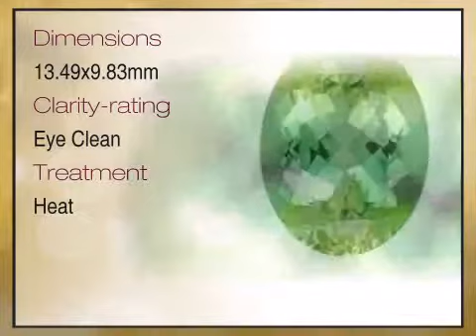Unique Green Tourmaline Genuine Gemstone for SALE - Fabulous Bargain, Oval Cut, 5.58 carats - africa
This Unique Green Tourmaline Genuine Gemstone for SALE - Fabulous Bargain, Oval Cut, 5.58 carats is brought you - The Trusted Gemstone Experts Since 1984.